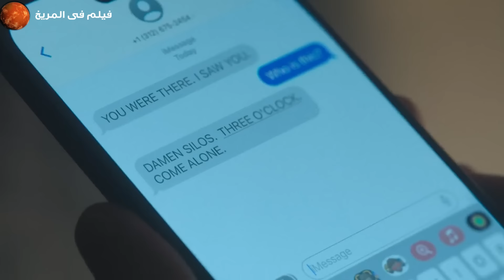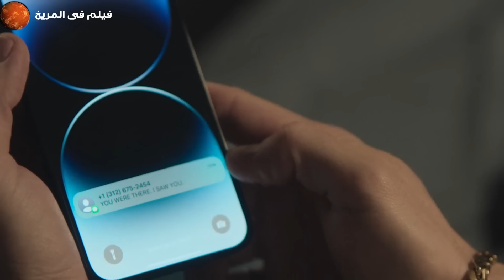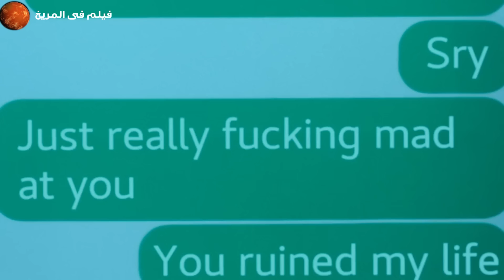بتتصدم الحكومه لما بتعرف ان اللي بيحقق في جريـ ـمه القـ ـتل هو المشتبه به الوحيد في القضـ ـيه .مسلسل